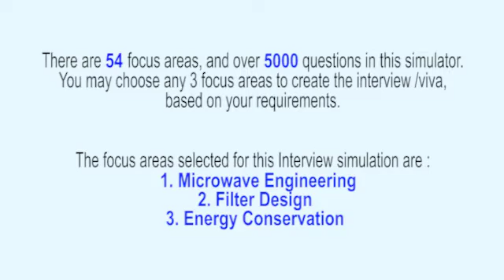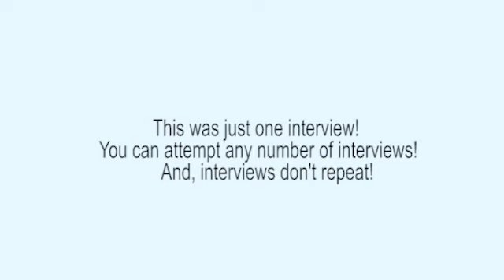Microwave Engineering Realistic Interview, or Viva Voce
This interview (Microwave Engineering Interview) has been extracted from the ‘Electronics & Telecommunications Engineering Interview Simulator and Trainer’ that has 54 topics and over 5200 questions embedded into the interview simulator. For example, Transmission Lines and Waveguides, Microwave Frequency bands.

The Interview Simulator & Trainer helps every Electronics & Telecommunications Engineering Professional to respond meaningfully on the spot – in job interviews, viva examinations, technical presentations, client interactions etc. Want to know how it can transform your life?